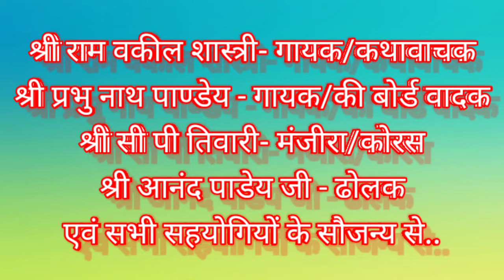Shri Krishna Non Stop Bhajan Volume- 5 | radha krishna songs | Bhagwat Bhajan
श्रद्धा और भक्ति के प्रेम रस से सराबोर कर देने वाले  मधुर भजन-

तेरी मेरी कट्टी हो जाएगी | आज बिरज में होरी रे रसिया | ओ कान्हा मतवाले | होलिया में उड़े रे गुलाल 👇

ऐसे श्री भगवान को | मेरा कोई ना सहारा | aise shri bhagwan ko | mera koi na sahara 👇

राम नाम के हीरे मोती | हरि की कथा सुनाने वाले | Ram nam ke heere moti | Hari ki katha 👇

तेरे जैसा यार कहां | ओ साथी रे तेरे बिना | tere jaisa yaar kahan | o sathi re tere bina 👇

शीश पगा न झगा तन पे | सुदामा की स्थिति का वर्णन | shish paga na jhaga tan pe 👇

अब सौंप दिया इस जीवन का सब भार | ab soup diya es jivan ka sab bhar 👇

 Thanks
 Gyan Geeta 🙏

1. अरे द्वारपालों कन्हैया से कह दो..
2. जीवन है तेरे हवाले मुरलिया वाले..
3. मेरे दाता के दरबार में है सब लोगों का खाता..
4. कैसे आऊं रे कन्हैया बड़ी दूर नगरी..
5. श्याम मेरी नैया किनारे लगा दो..
6. दर्शन दो घनश्याम आज मेरी अखियां प्यासी रे..
7. अब सौंप दिया इस जीवन का सब भार..
8. बता मेरे यार सुदामा रे बड़ी घड़ी दिनों में आया..
9. तेरे जैसा यार कहां कहां ऐसा याराना..
10. राम नाम के हीरे मोती मैं बिखराऊं गली गली..
11. हरि की कथा सुनाने वाले तुमको लाखों प्रणाम..
12. हम पंछी हैं जाने वाले हमसे ना प्रेम लगा..
13. मेरा कोई ना सहारा बिन तेरे गुरुदेव सांवरिया मेरे..
14. रंग मत डालो रे सांवरिया..
15. होली खेलेंगे हम तो मदन गोपाल से..
16. तेरी मेरी कट्टी हो जाएगी..
17. बांके बिहारी कजरारे तेरे मोटे-मोटे नैन..

1. Are Dwarpalo Kanhaiya se kah do..
2. Jeevan hai tere havale Muraliya Wale..
3. Mere Data ke darbar me sab logo ka khata..
4. Kaise aau re Kanhaiya badi door nagari..
5. Shyam meri naieya kinare laga do..
6. Darshan do Ghanshyam aaj meri akhiya pyasi re..
7. Ab saup diya es jeevan ka sab bhar tumhare hatho me..
8. Bata mere yar Sudama re badi ghadi dino me aaya..
9. Tere jaisa yar kaha kaha aisa yarana..
10. Ram nam ke hire moti mai bikharau gali gali..
11. Hari ki katha sunane vale tumko lakho pranam..
12. Ham pankshi hai jane vale hamse na prem laga..
13. Mera koe na sahara bin tere Gurudev savariya mere..
14. Rang mat daro re Savariya..
15. Holi khelenge ham to madan gopal se..
16. Teri meri katti ho jayegi..
17. Banke Bihari kajrare tere mote mote nain..